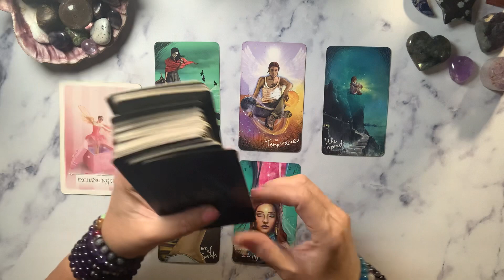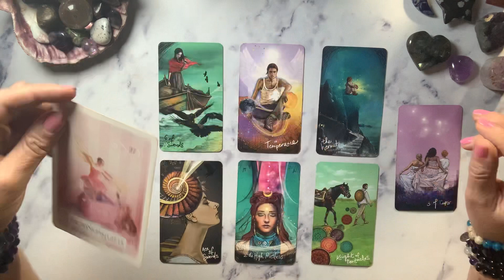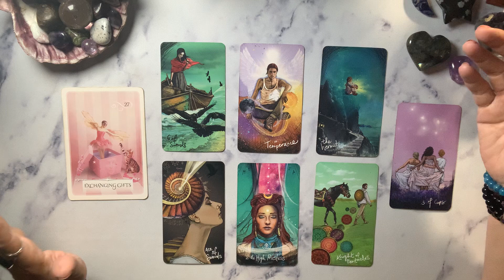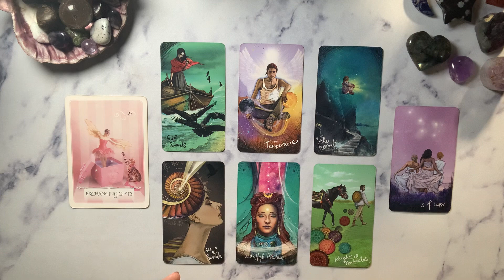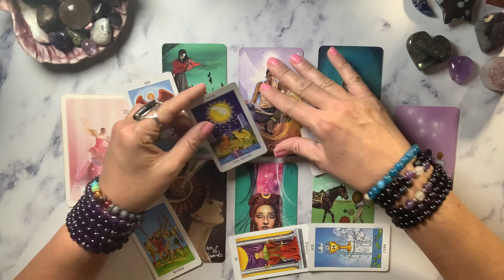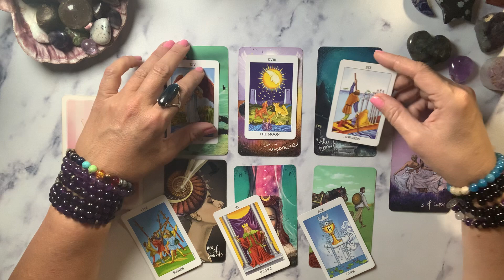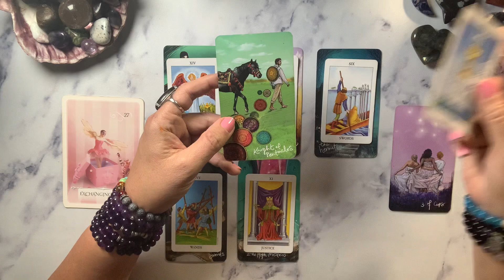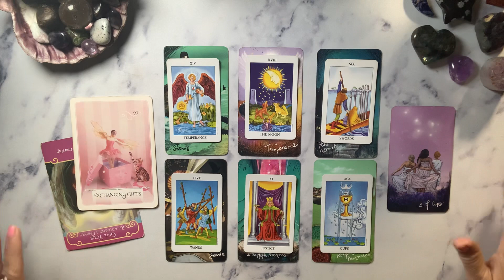CANCER MAY 2024 Navigating Through Chaos: Cancer's Path to Serenity Revealed! (5/12/24)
🔮 Dive into the mystical world of tarot with Cancer's May reading! 🦀 Explore the powerful energies of communication, time, and healing as the cards unveil insights into your journey ahead. 🌟 Discover how to navigate through chaos, find peace, and embrace transformative epiphanies. Whether you're seeking clarity in love or guidance in life, this reading offers profound messages to uplift your spirit. 🌌 Join us on this journey of self-discovery and empowerment! 🔗

CHAPTERS
0:00 Introduction
0:49 - "Exchanging Gifts"
2:28 - "Moving Away"
4:00 - "Patient Healing"
5:14 - "Reflection & Release"
7:31 - "Embracing Peace"